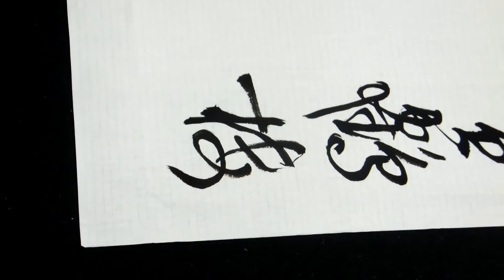書法行草書李白詩-吳啟禎書教學示範